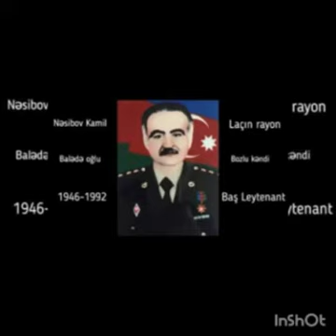İsmayılbəyli kənd mədəniyyət evi Milli Qəhrəman Nəsibov Kamil Balədə oğlunun 75 illiyi ilə əlaqədar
Bərdə Regional Mədəniyyət İdarəsi Tərtər rayon Mədəniyyət Mərkəzinin tabeliyində fəaliyyət göstərən İsmayılbəyli kənd mədəniyyət evi Milli Qəhrəman Nəsibov Kamil Balədə oğlunun 75 illiyi ilə əlaqədar videoçarx hazırlayıb.